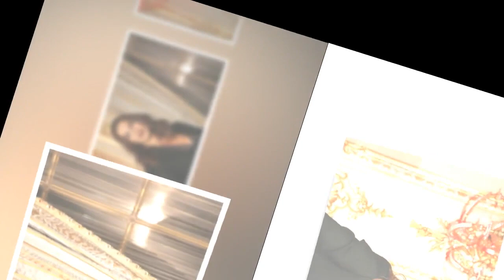Elisa Tovati divine en robe de mariée : rare cliché de son mariage avec son très puissant époux !